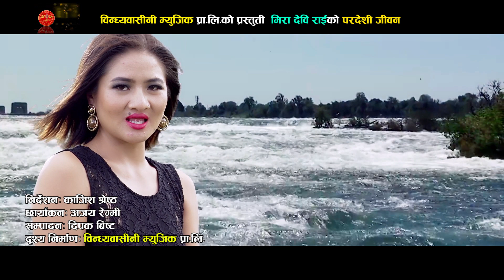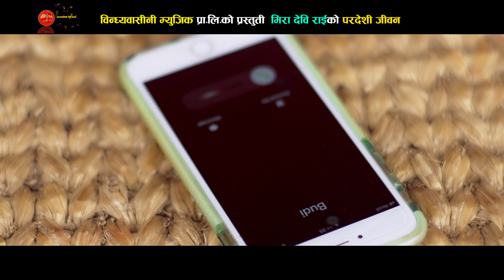Pardeshi Jiwan पर्देशी जीवन by Menuka Rai || Mira Devi Rai || New Dohori Song 2075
Song: Pardeshi Jiwan पर्देशी जीवन
Vocal : Menuka Rai
Lyrics /Music : Mira Devi Rai
Arrange : Raju Karki
Album : Pardeshi Jiwan
Camera: Ajaya Baral
Director : Kajish Shrestha
Editor : Dipak Bista
Models : Hira Rai , Umesh Rai & Kajish Shrestha